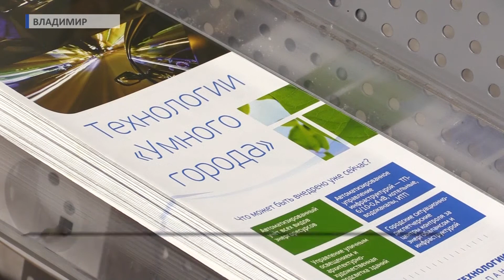2018 05 31 Ростелеком и «нулевой» день экономического форума